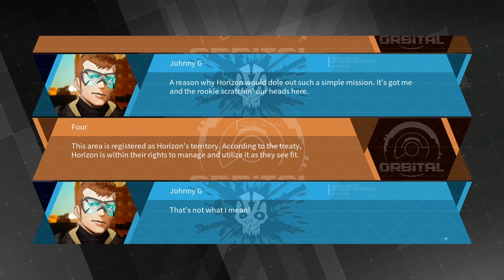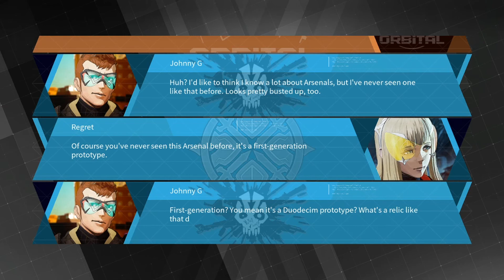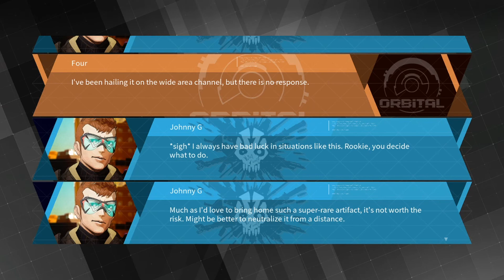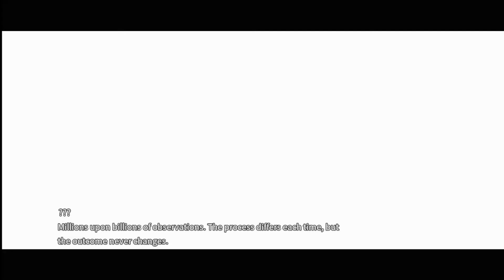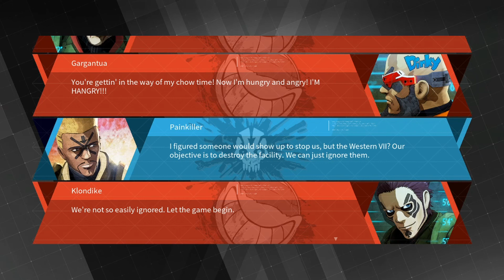The Solomon Arsenal [Daemon X Machina - PC release Gameplay - Part 9]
...and why, exactly, can we not scrap the whole damn thing for parts? I would've loved to build a possessed Arsenal that spoke in broken whispers while piloting it. Then again, that might've actually been fun; can't have that.